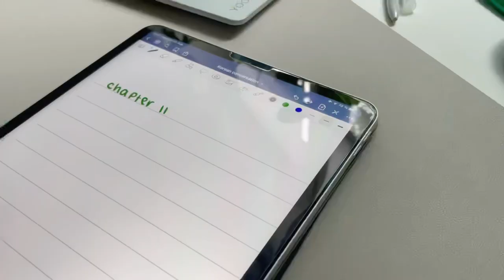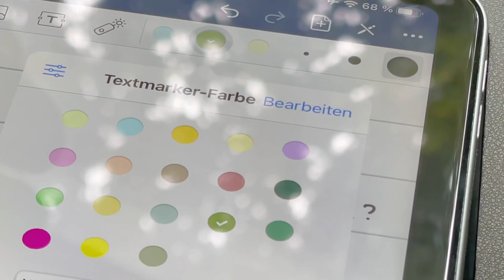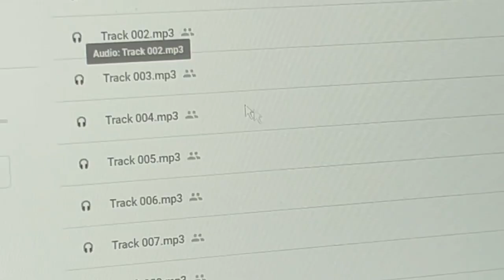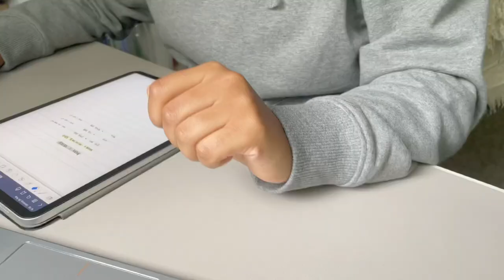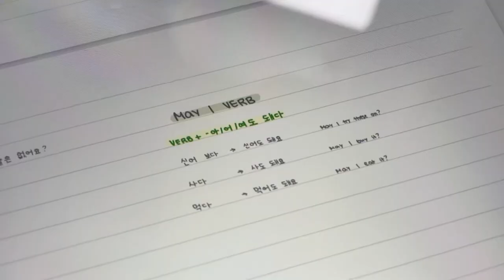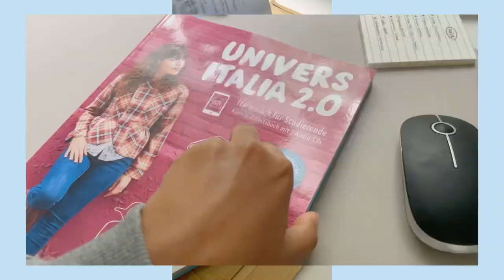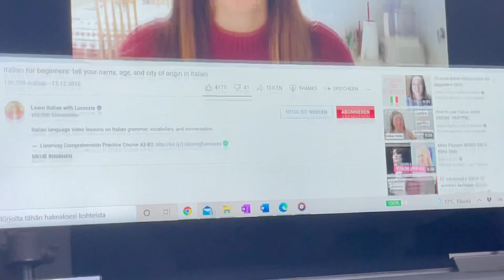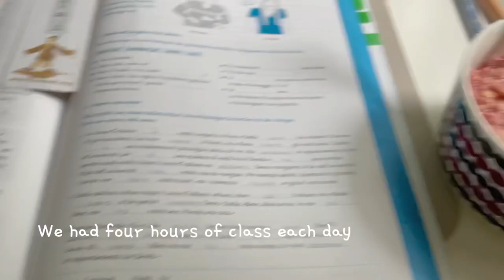Study Korean with me | preparing for FIRST Italian class | speaking Korean | study vlog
Hello dear study friends!

I AM BACK! How have you guys been? In todays vlog (which was actually filmed in august 🤭) I am studying korean with the Real-Life Korean Conversations Book by TalkToMeInKorean! I am also preparing for my italian crash course by having a first look at the book, looking for a suitable notebook and watching some youtube videos to get familiar with the basics.

Anyways I am so happy that I am able to have time to study languages and film videos again! 🥰

And let me know if there are any videos you would like to see from me! Next weeks video is already filmed and only needs to be edited. It’ll be a Japanese and Korean study vlog 🇯🇵🇰🇷

caro

💭 content:
00:00 Hello again!
00:16 Korean: copying dialogue
02:18 Speaking practice
02:53 Grammar
03:59 Pronunciation
05:03 Book unboxing
05:35 Preparing for italian class
07:56 2 weeks Italian crash course

🤍 find me!

📖 resources:

*Real-Life Korean Conversations for Beginners

*Universitalia 2

Other resources
*HSK4 Vocab German translation

*Korean Book
Pons Sprachlern Comic - Verliebt in Korea